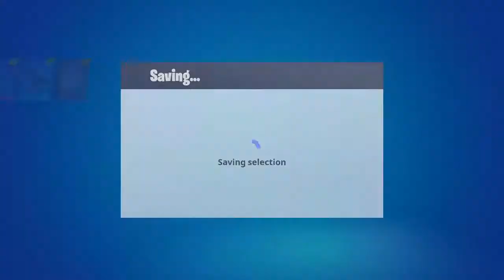Fortnite with the boys